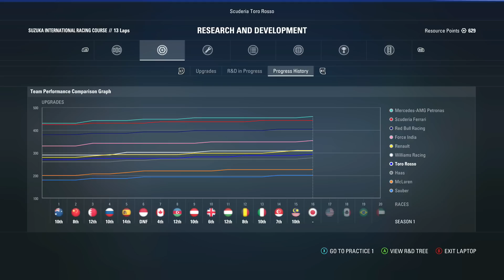F1 2017 Career S1 #16 | CRASH MET MASSA! | Nederlands/Dutch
We beginnen een nieuwe career en deze keer doen we dat bij het team van Toro Rosso. Gaan wij net zoals Max Verstappen de stap maken naar RedBull of loopt onze career toch anders?